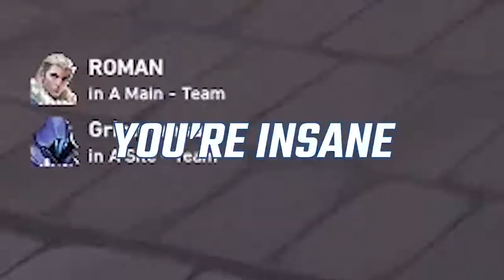SOVA MAIN BTW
Shock dart.